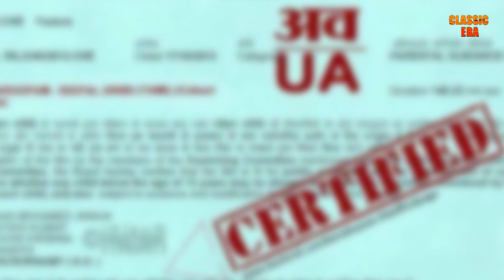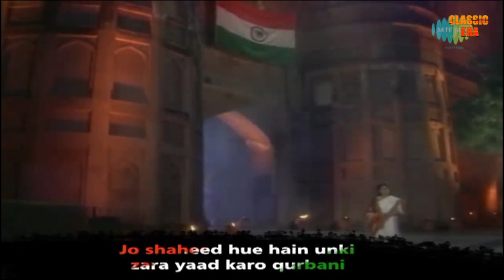इस गाने ने अंग्रेजों को वर्षों तक बनाया बेवकूफ, जब होश आया तब हो गई खिसियानी बिल्ली जैसी हालत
This song fooled the British for years, when it regained consciousness, it became like a giggling cat. Story of making patriotic song Door Hato Ye Duniya Walon..
About Channel Classic Era  : This channel is devoted to Great Legends, Great Films and Great Music of Classic/Golden Era In India. This Channel is trying to bring the works of legendary artists close to the people. We are remained unflinchingly committed in its effort to identify, uphold and showcase the brilliance in different artistic traditions that exist in this country. Be it in Music, Drama, Dance, Visual Art or Literature. Our endeavor is to carry forward our traditions and heritage forward.
क्लासिक एरा चैनल सिनेमा, साहित्य, कला, संगीत, राजनीति, समाज सेवा, चिकित्सा एवं अन्य क्षेत्रों की महान हस्तियों को समर्पित है। इस चैनल के माध्यम से विभिन्न क्षेत्रों की प्रमुख हस्तियों के विभिन्न पहलुओं को आपके सामने लाने का प्रयास किया जाता है।
Request related to Copy Right  :
classic era, old movies,  aaj tak live, ardh satya full movie,
aur pyaar ho gaya, aye mere dil ke chain, bollywood news